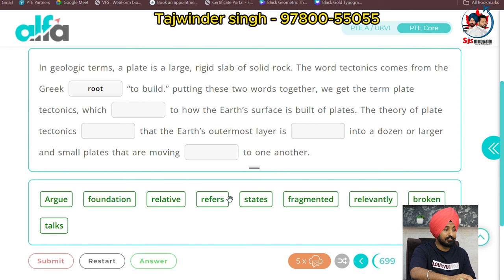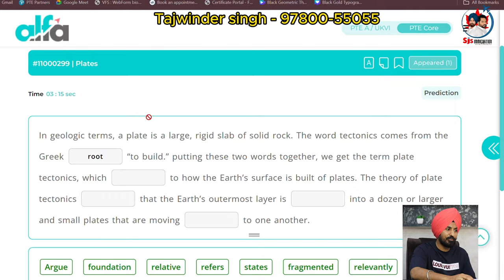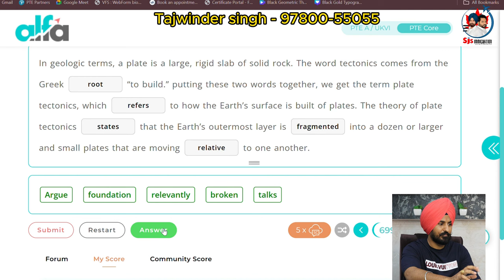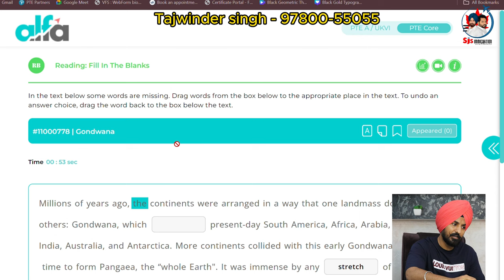Reading blanks rules implementation || Day 4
🌟ਵਾਹਿਗੁਰੂ ਜੀ ਕਾ ਖਾਲਸਾ ਵਾਹਿਗੁਰੂ ਜੀ ਦੀ ਫਤਹਿ ||🌟

Welcome to SJS Immigration! 🌟

We’re dedicated to helping you ace the PTE exam with top-notch coaching and practical software insights, all presented in Punjabi 🇵🇰. Whether you’re looking to master your reading, writing, listening, or speaking skills, we cover it all with zero bias and comprehensive details! 📚✍️🎧🗣️

What We Offer:

🔹 PTE Online Coaching:
Step-by-step guidance to excel in each module - Reading, Writing, Listening, and Speaking. Get practical tips and strategies to boost your score! 📈

🔹 PTE Software Tutorials:
Learn how to use PTE software effectively with practical demonstrations, ensuring you understand how to navigate and utilize every feature. 💻🔍

🔹 In-Depth PTE Modules:
Detailed explanations and practice sessions for all PTE sections to help you achieve your best score. 📝🔊

🔹 Unbiased Advice:
We’re here to provide clear, unbiased information to guide you through your PTE preparation journey. No ghost trainers or misleading tips, just honest, effective coaching! 🚫👻

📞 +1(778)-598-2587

Join us and start your journey to PTE success today! 🚀✨